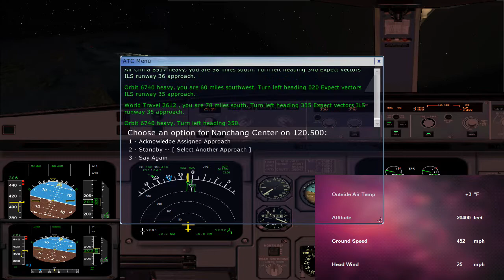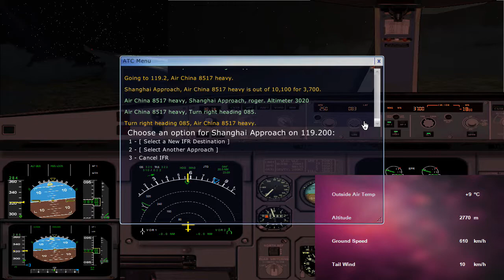Microsoft Flight Simulator X - Xiamen Airline Flight Xiamen to Shanghai HongQiao Full Flight